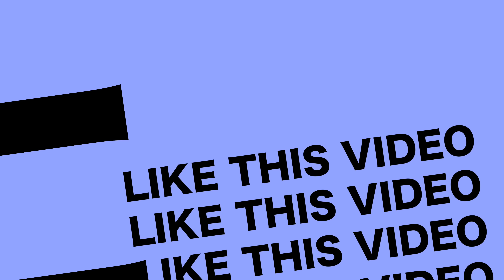Trolley Speaker with 2 Wireless mic and Bluetooth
Any Enquires call on this number
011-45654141